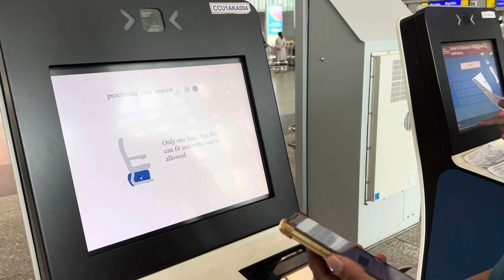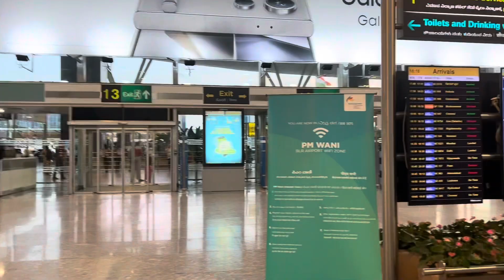Few days in Kerala | Food tour in Kozhikkode | India tour 2024 part 1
During our stay in Kerala, we were astonished by the state’s scenic beauty, polite locals and delectable cuisine. This vlog contains information on Kozhikhode. We will show you more of Kerala in upcoming episode. ❤️